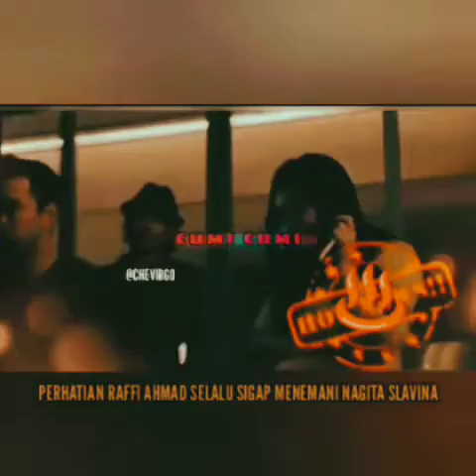😍video PDKT perhatian Raffi ahmad sigap temani Nagita Slavina